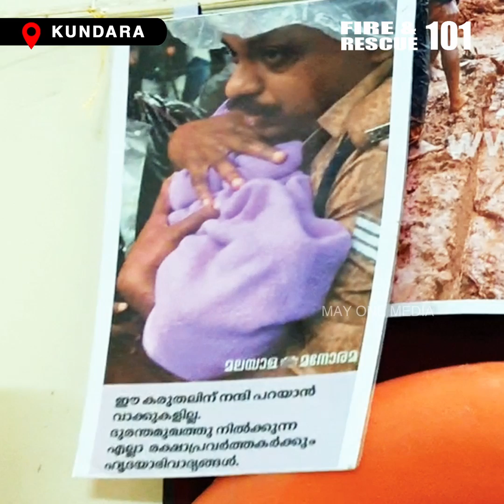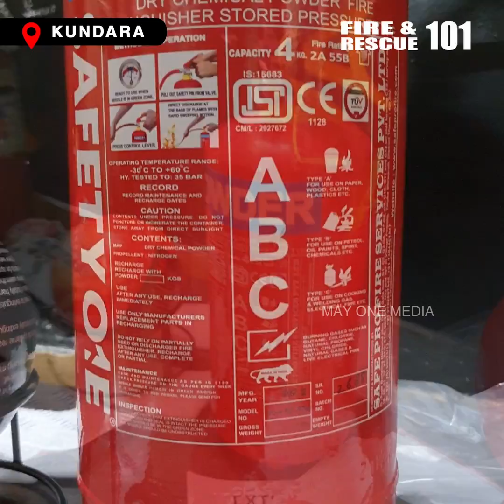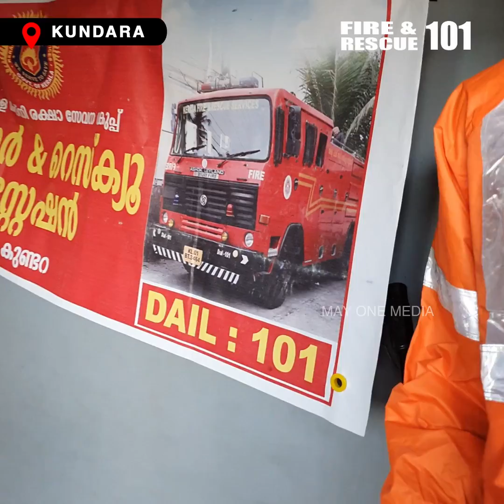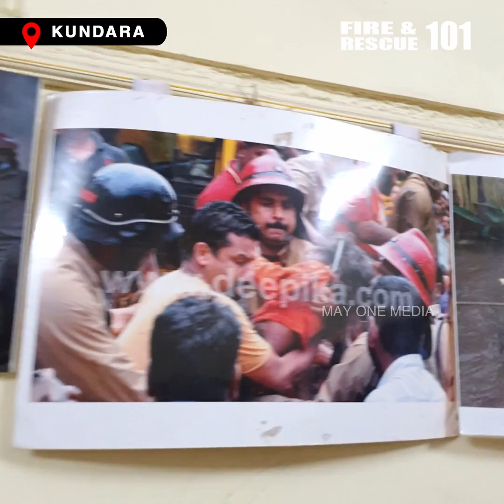ഫയർ & റെസ്ക്യൂ ഉപയോഗിക്കുന്ന ഉപകരണങ്ങളും അതിന്റെ ഉപയോഗങ്ങളും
ഈ കരുതലിന് നന്ദി പറയുവാൻ വാക്കുകളില്ല. ഫയർ & റെസ്ക്യൂ ഉപയോഗിക്കുന്ന ഉപകരണങ്ങളും അതിന്റെ ഉപയോഗങ്ങളും.. നിങ്ങൾ ഉറപ്പായും കണ്ടിരിക്കേണ്ട വീഡിയോ ആണിത്.

Follow us on May One Media
Camera & Editing: Venukumar. K.S
Anchoring: Sujith Sudarshan